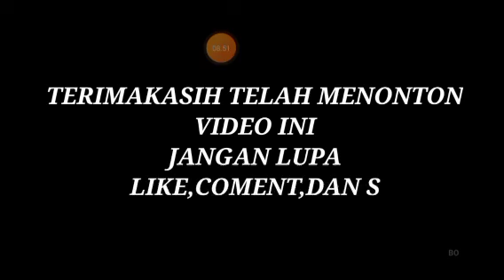BIKIN KAMAR POP LIGHT DI DALAM MOBIL, KITA DICEGAT BANJIR GAK BISA PULANG?! | Mikael TubeHD